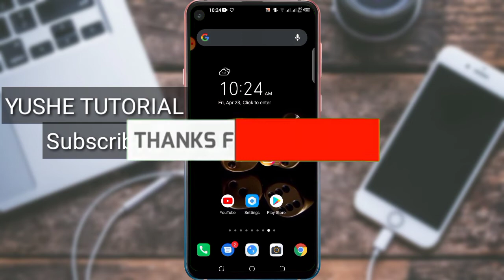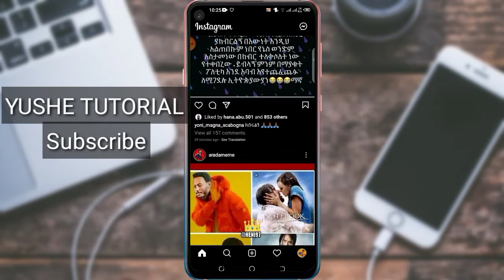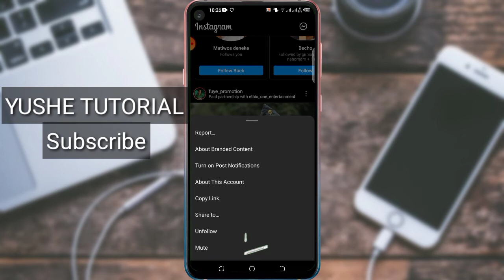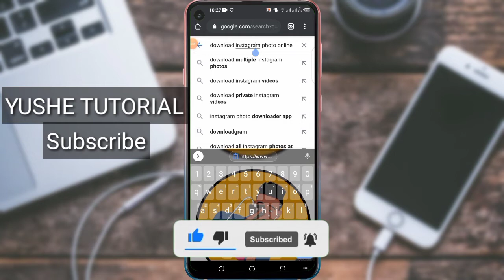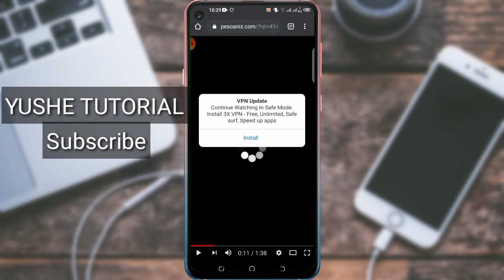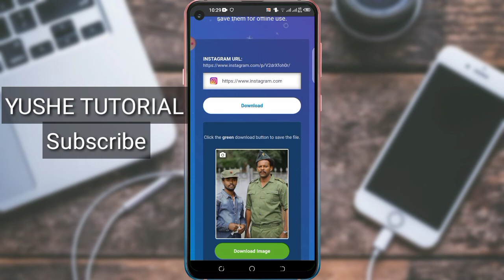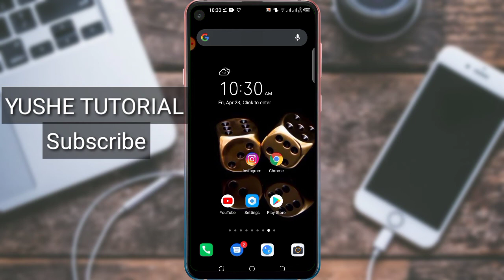download instagram photos online እንዴት ነው ከ instagram ፎቶዎችን ማውረድ የሚቻለው ? Ethiopian ethio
ሰላም ሰላም እንደት ናችሁ የቻናሌ በተሰቦች እና ዓድስ ተመልካቾች  ?

ይህ video ለሎች ጓደኛ share ያድርጉ ። እና likes
በዛሬው ቪድዮ አሪፊ ነገር እንዳገኛችሁ አልጠራጠርም  በቀጣይ video እስክንገናኘ ዴና ቆዩ  ።

ኢንስታግራም አጠቃቀም, ኢንስታግራም
instagram, instagram story ideas
, instagram followers, instagram followers 2021, instagram followers hack, instagram link copy, instagram song, instagram algorithm, instagram live, instagram vs real life
instagram followers
, instagram followers kaise badhaen
download instagram photos
, download instagram photos iphone
, download instagram photos private account
, download instagram photos high quality
, download instagram photos all at once
, download instagram photos pc
, download instagram photos ios
, download instagram photos android,
 download instagram photos chrome
, download instagram photos python
ዩቱብ ላይ ገንዘብ ለመስራት. ቴሌግራም ላይ ገንዘብ ለመስራት.ትክ ቶክ ገንዘብ ለመስራት.በኦላይን ገንዘብ ለመስራት.ገንዘብ የማያስገኝ ዩቱብ አከፋፋት.ዩቱብ ቻናል አከፋፈት. ቴሌግራም  ቻናል አከፋፈት.ዩቱብ ብዙ ተከታይ ለማግኘት. ዩቱብ በቀን ስንት ይከፊላል. ዩቱበሮች ማድረግ ያለባቸው.ቻናለን ለማሳደግ. ብዙ ሽህ ተከታይ ያላቸው ቻናሎች. ኢትዮጵያ ውስጥ ያሉ ዩቱበር. ኢትዮጵያ ውስጥ ብዙ ተከፋይ. ኢትዮ አርትስት. አርትስቶች.አድስ ድራማ. ሰው ለሰው.     9ሽህ ድራማ. በቶች ድራማ. ዘመን ድራማ. ቃና .  ኢትዮጵያ. ኢትዮ ፊልም. ተከታታይ ድራማ.